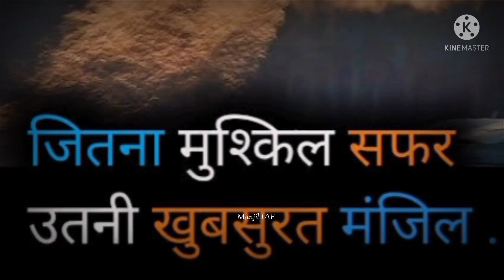NDA || Airforse || Navy love status video new ❤️❤️❤️❤️Airmen status#shorts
Navy love status video
Airmen results video by Sanjeev Thakur sir
Navy aspirants motivation video
Navy emotional status video
Marchant navy motivation video
Navy lovers status
Navy motivation video
Navy emotional status
Navy love
Navy soldiers dance video
Navy attitude video
navy weeding#navy
Navy short video
My dream motivation video
My dream status video
#@My dream navy status video
Navy status video